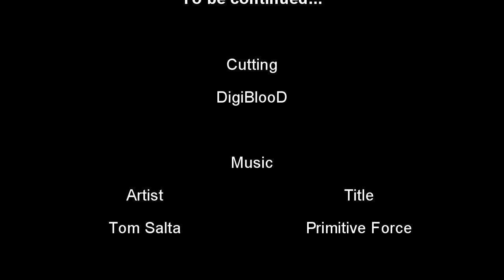Norwegian Vikings Play - Beast #4 - Update20 And More Tips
In this new Beast Of Prey episode you can follow DigiBlooD and SkyHawk as they try out the new Update 20. Under way to their new home they will show you whats new, a few tips and things that you should note yourself.

I denne nye Beast Of Prey episode kan du følge DigiBlooD og Skyhawk ments de prøver ut oppdatering 20. Under veis til sitt nye hjem de vil vise deg hva som et nytt, tips og ting som du bør merke deg selv.